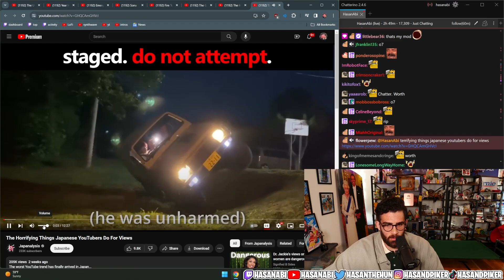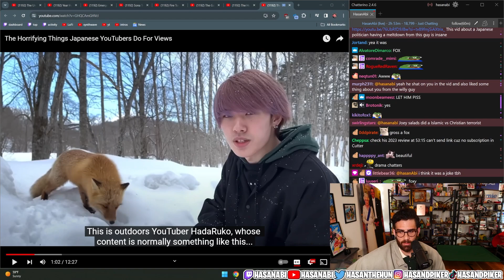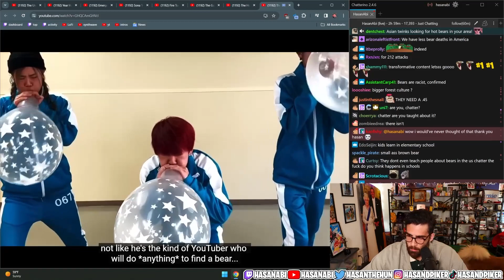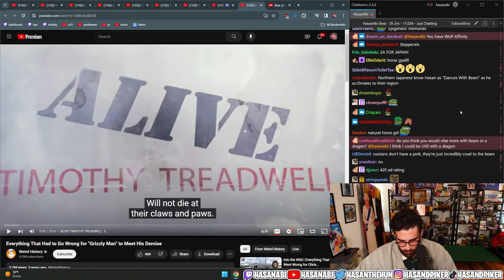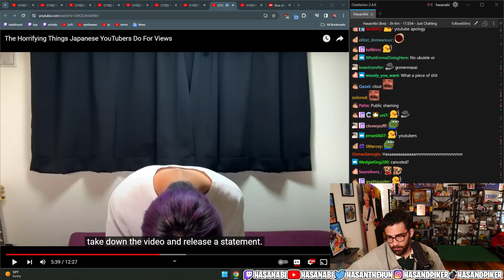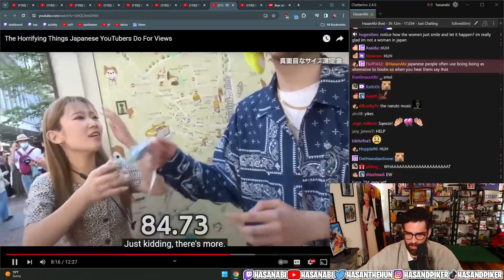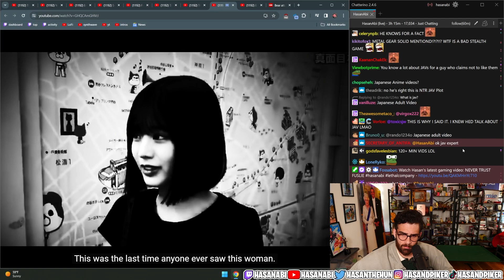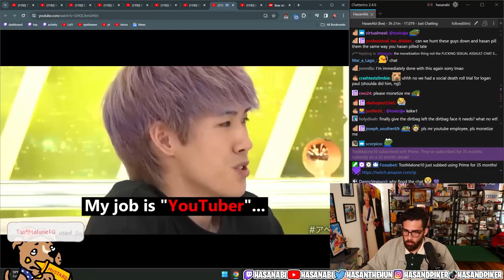Hasanabi Reacts to The Horrifying Things Japanese YouTubers Do For Views